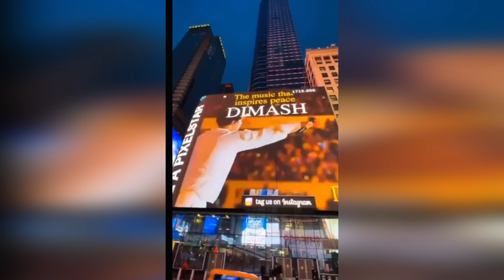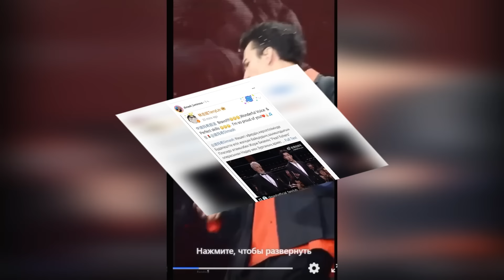Dimash+Placido!"Критика Ютубспецов! "Разбор огрехов"или зависть?РЕАКЦИЯ реакций.Reaction to reaction